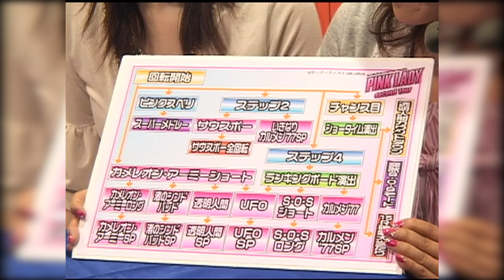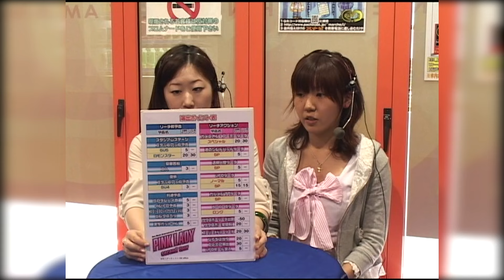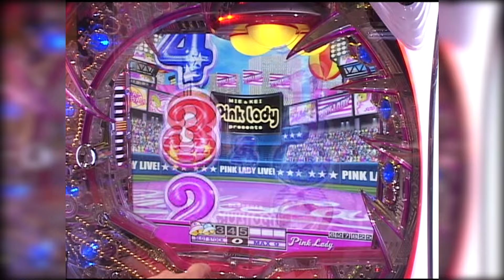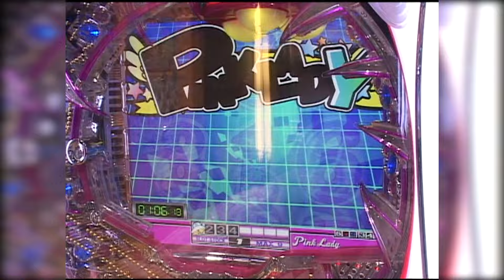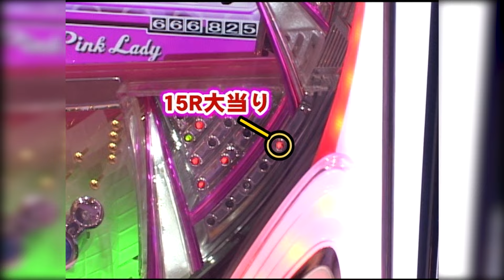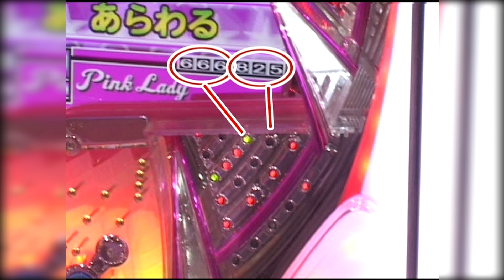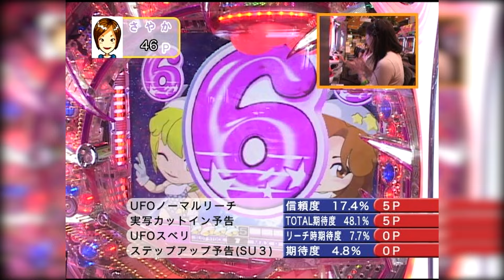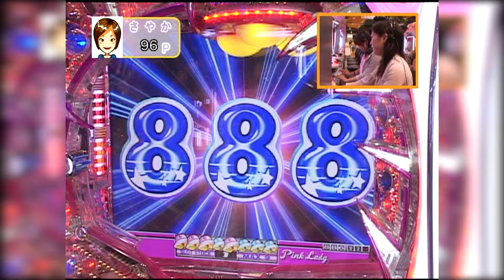［パチンコ必勝本777 レディースバトル］第7話 【パチスロ女子】【パチンコ女子】／ サイトセブンクイーン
人気パチンコ雑誌「パチンコ必勝本」（辰巳出版）が全面協力のもとお送りするパチンコファン必見の対戦番組！おなじみの必勝本女性ライターと女性編集部員たちが、毎回ホールを賑わす人気機種を中心に女のアツい戦いを繰り広げる！

予告やリーチに番組独自のポイント数をつけ、そのポイントで勝敗を決する新感覚のパチンコバトル番組！今回の対戦はバリンコンｖｓさやか。両者ともに担当メーカーの機種だけに、負けは許されない戦いとなるが！？

第7話
実戦機種／キャプテン翼

サイトセブンTV PREMIUM
24時間いつでも見放題！